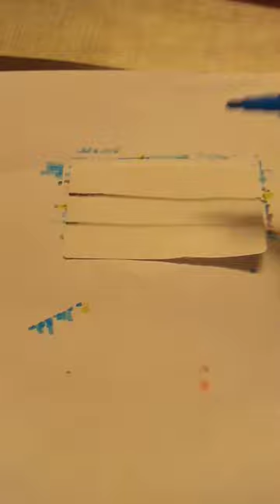frence song and frence flag